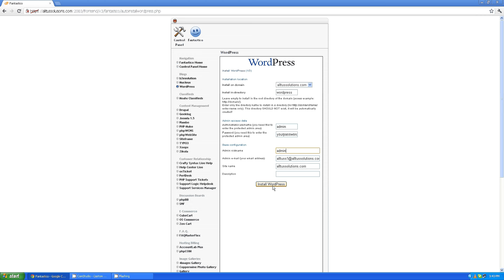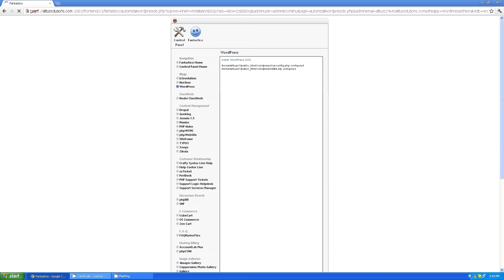Wordpress Tutorial - how to install wordpress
in this video we will show you few simple steps to install wordpress to your cpanel
it covers how to install the wordpress under a subdomain as well as to create a user name and password for your wordpress blog